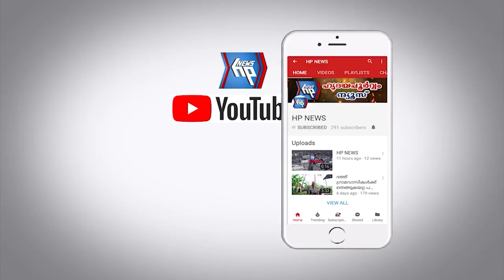കവികൾ സമ്മാനിച്ച പുസ്തകങ്ങൾ ഞെക്കാട് ഗവ.വി.എച്ച്.എസ്.എസിലെ വിദ്യാർത്ഥികൾക്ക് കൈമാറി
ലോകപ്രശസ്തരായ കവികൾ സമ്മാനിച്ച പുസ്തകങ്ങൾ ഞെക്കാട് ഗവ.വി.എച്ച്.എസ്.എസിലെ വിദ്യാർത്ഥികൾക്ക് കൈമാറി